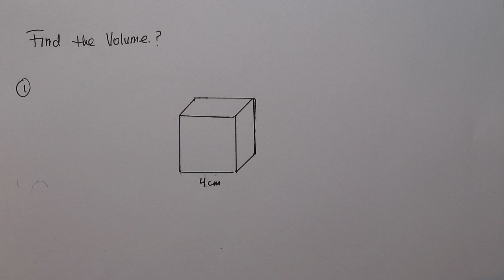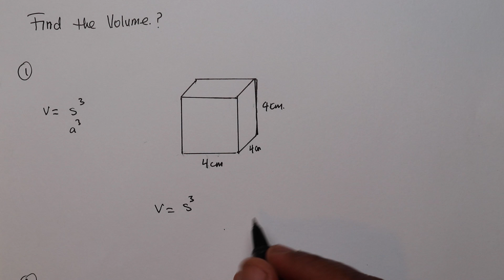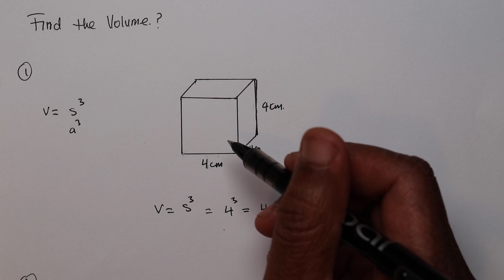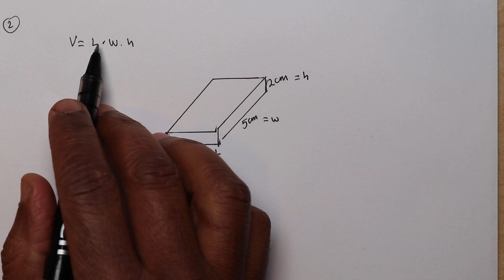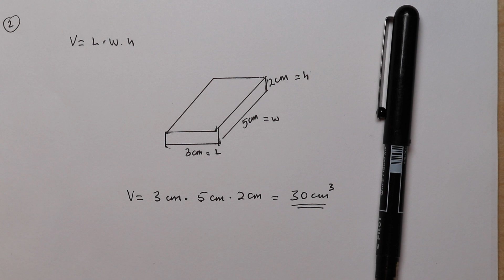Xisaab af Soomaali I Volume of Cube and Box 13 I Barro sida loo hello muga cube 13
So booqo websitkeena hadii aad rabto in aad Online wax ku barato

Xisaab Barroxisaab XisabsomaliSo booqo websitkeena hadii aad rabto in aad Online wax ku barato